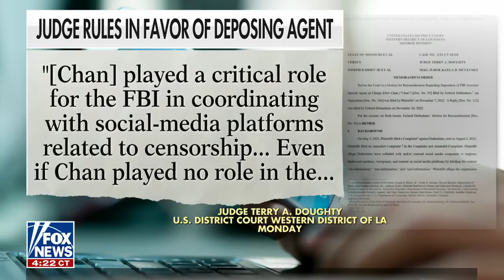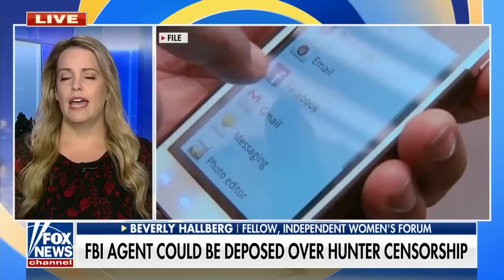New York Times compares Stacey Abrams to Moses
Independent Women's Forum fellow Beverly Hallberg weighs in on allegations that the FBI is working with Meta to censor information and predicts what lies ahead in Stacey Abrams' political career.